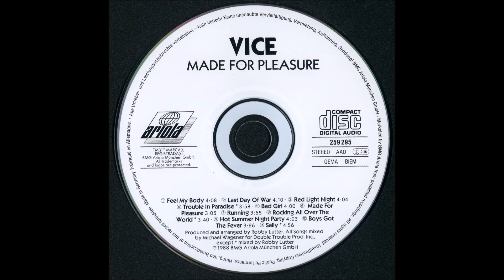Vice(GER) - Trouble in paradise (Lyrics) HQ 1988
Album title:Made For Pleasure
Country:Germany
Year:1988
Genre:Hard Rock

Christian Limburg Guitars
Jan Ghiantinie Vocals
Jörg Hargesheimer Guitars
Peter Juhre Bass
Roland Schmidt Drums

This was the place, I talked to you
Remember all the words I said to you
Every woman needs a man, but not you
You have nothing left to do
I could not believe you were so kind
You are the girl, babe, I'll never find, oh, no

This is (there is)
This is trouble in paradise
Too many (there is)
Too many troubles in paradise

Wondering what you've done to me, girl
I can't forget, you've always played games with me
Every day and every night, alone and cold
I learn to hate when you talk about your way of life
Baby, baby

Too much trouble in paradise
I don't need (there is)
Need no trouble in paradise
In paradise, yeah, yeah, yeah
Not again (there is)
No more trouble in paradise, ooh, yeah
I can't feel, no feel (there is)